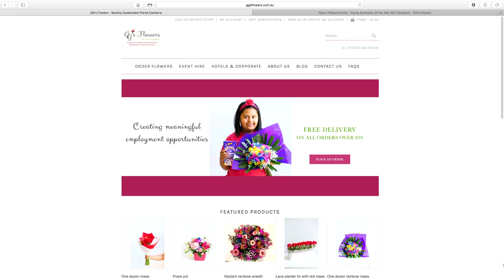Nipuni Wijewickrema | Social Enterprise or Private Business? | Dirrum Festival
"Social Enterprise or Private Business? Why Not Both!"

Nipuni Wijewickrema: ACT's national finalist for Young Australian of the Year in 2016.

dirrumfestivalCBR 2016
Igniting Action | 29-30 July 2016